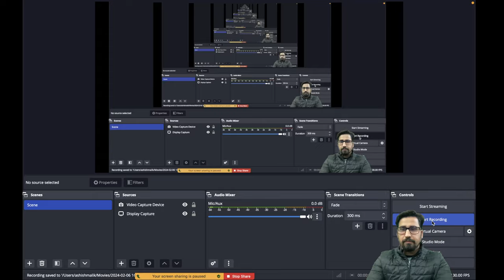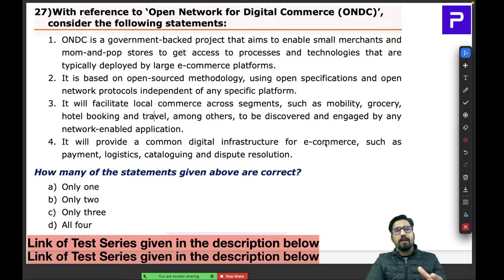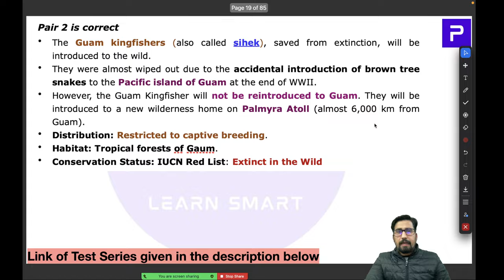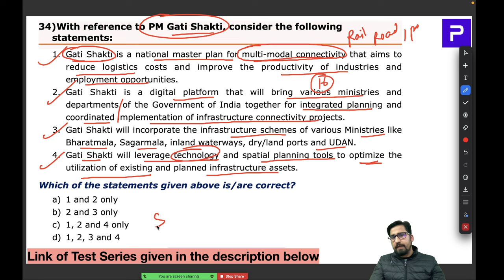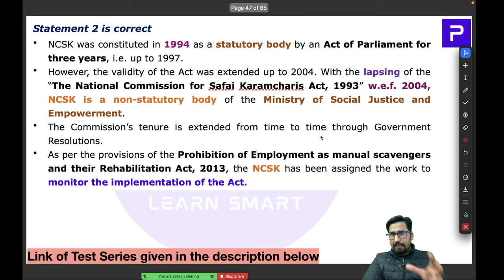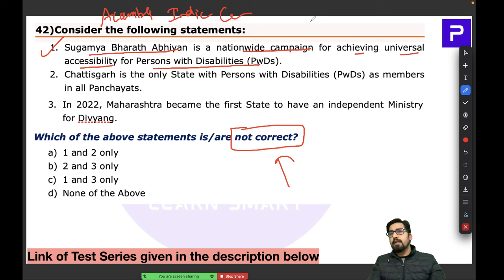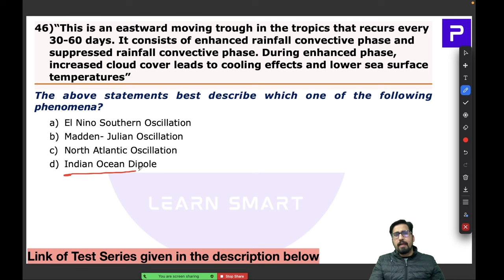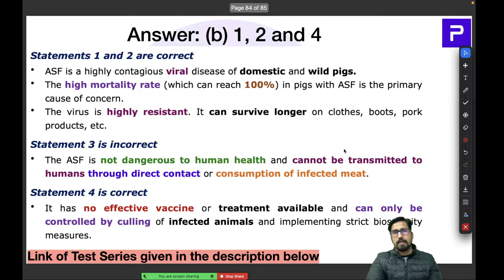PMF IAS Current Affairs Prelims Test Series For UPSC 2024 – Test 01 – Part 02 – MCQs 26 to 50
In this video, Ashish Malik will be discussing and analysing MCQs 26 to 50 of Test 01 – PMF IAS Current Affairs Prelims Test Series For UPSC 2024.

Test 01 is FREE For ALL! Try it now

(You must be registered to apply the code.

Test 01 - Part 2: This video